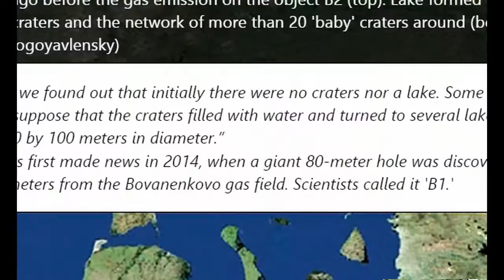Siberia 20 New 'Baby' Craters Appear Near Mystery Hole Turned Lake